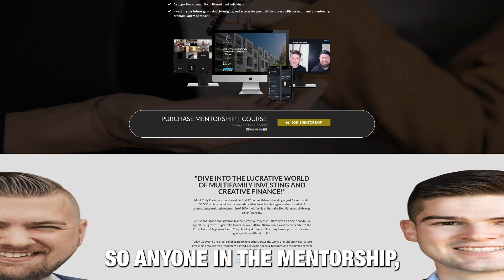How To Buy Seller Financed Multifamily in 2024!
In this video, we'll take you through our website and course, and tell you what to expect. We'll show you how to buy your first multifamily property by next year, and help you navigate the process smoothly!

To learn more about the Multifamily Strategy, Creative Finance, Seller Finance, and investing in Multifamily rental properties check out our course and mentorship programs ➡️

Download our FREE Course on how to get started in multifamily investing!

Download our FREE 10 Page Strategy Guide and Work Book!

Chapters:
00:00 - Intro
00:13 - How Cody Started
00:27 - Caleb's Experience
00:45 - How Christian Started
01:40 - Ethan's Experience
02:40 - How we Landed on Seller Financing
03:30 - The Course
04:20 - Mentorship Group

Our YouTube channel is designed to share how two completely different stories aligned to create something epic. Both of us started from ground zero; we had no money and zero connections.  Christian Osgood took the corporate route, Cody Davis took on an entrepreneurial venture. Both paths work, and we’re here to share how we’d do it all over again if we had to.

Learn how to buy rental properties, purchase real estate low and no money down, and create your own multifamily strategy!